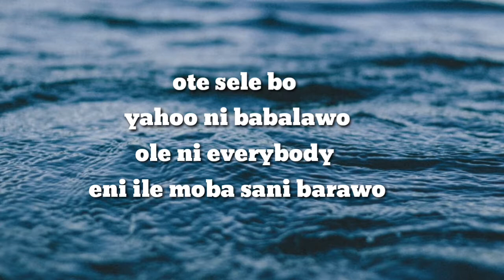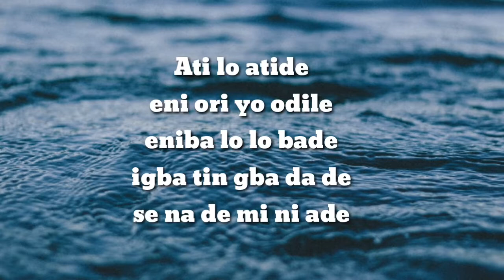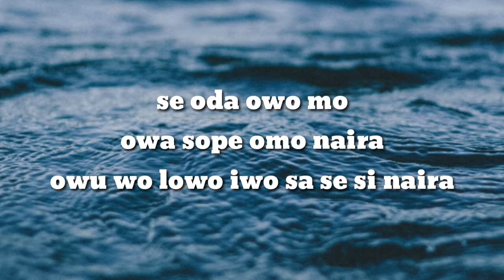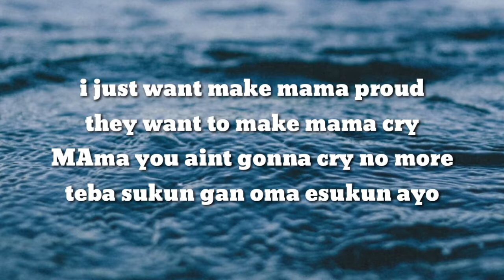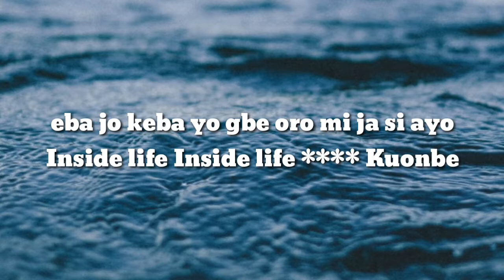Naira Marley - soapy lyrics